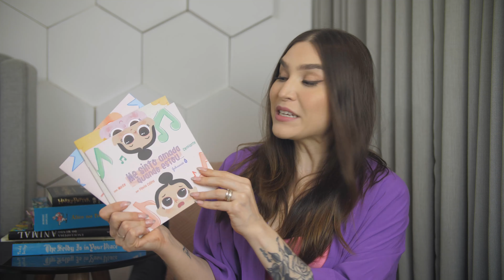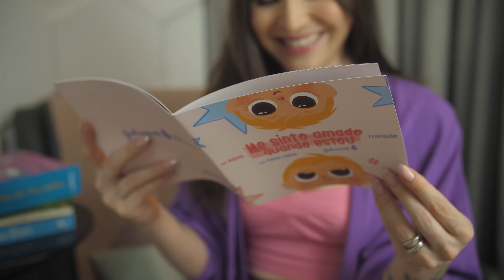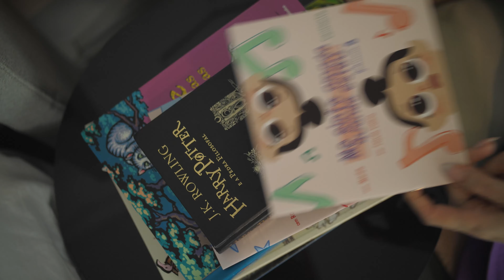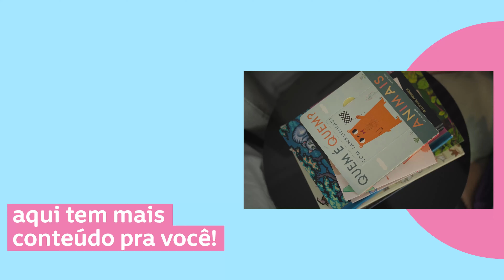COMO INCENTIVAR A LEITURA NA INFÂNCIA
Aproveitando que a Bibia está em uma fase onde os livros fazem parte do seu dia a dia, Lu Ferreira reflete sobre quais são os valores que podem ser apresentados às crianças por meio de histórias, muito além da famosa "moral da história". Além de dar dicas de livros que fazem sucesso com a Bibia, Lu indica a nova coleção de livros infantis "Eu me sinto amado quando...", uma parceria de Flavia Calina e Johnson's, que busca normalizar os sentimentos dos pequenos.

de todas as dicas para ajudar na criação dos filhos